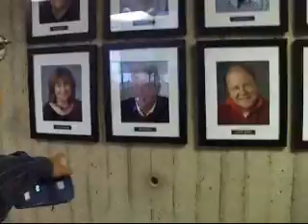CBC Radio - How to Run Cars on Water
A Vancouver Gadgeteer on radio interview on Water-Hybrid (run a car partially on water)

Rob Matthies
2524 Alberta St. Vancouver BC V5Y 3L1 Canada